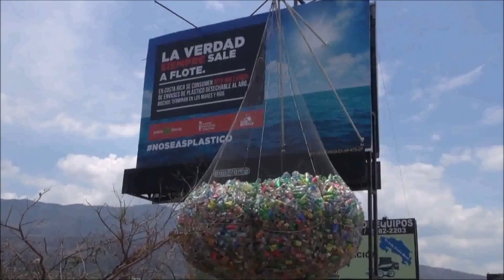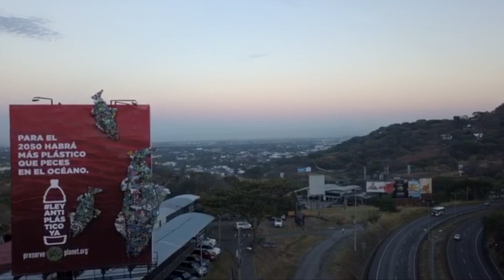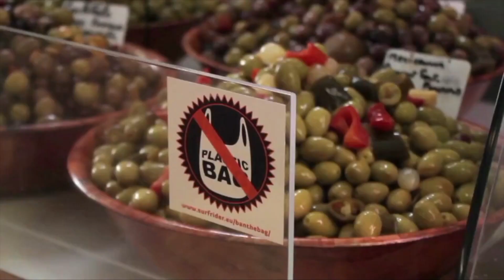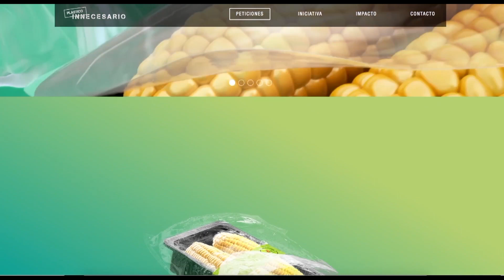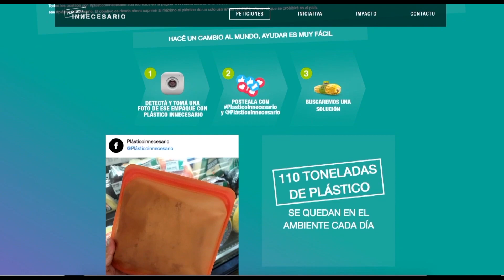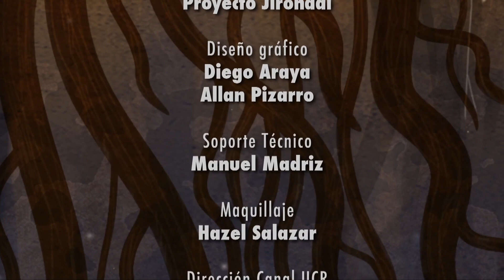Costa Rica plástica | Era Verde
Conversamos sobre las consecuencias del plástico y la normativa para regular su uso en Costa Rica.